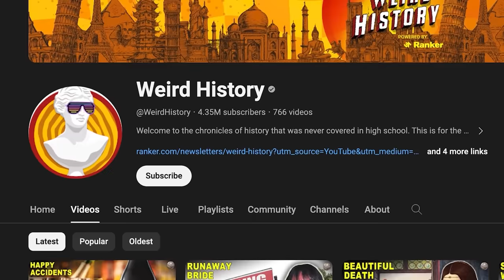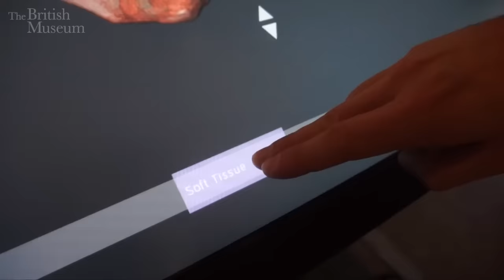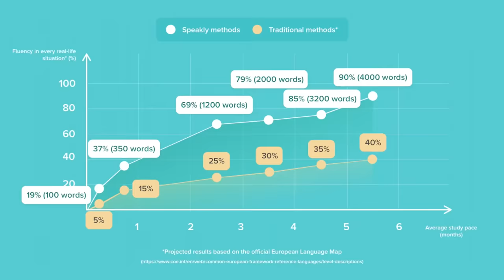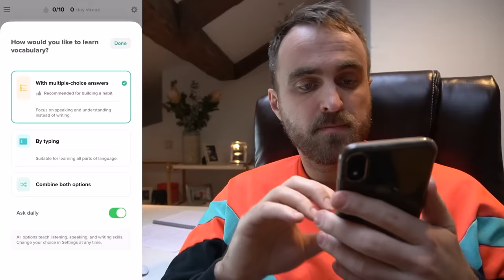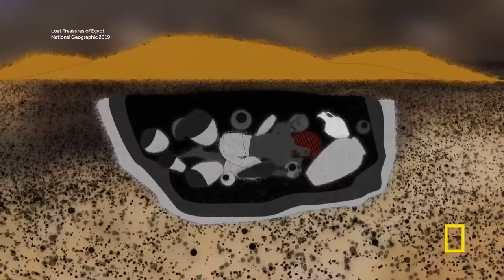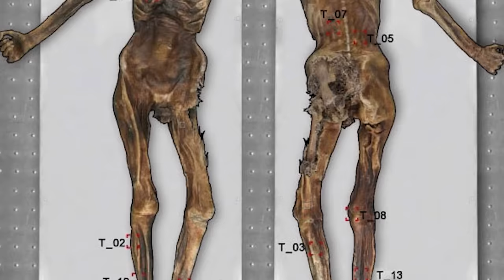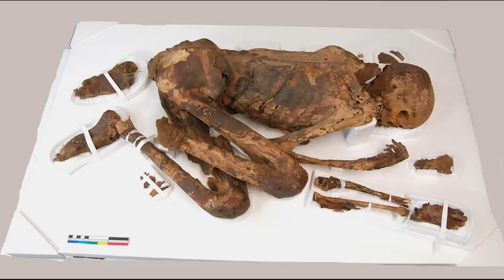The Gebelein Man, An Ancient Tattooed Murder Victim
Gebelein Man is part of the huge mummy collection on display at the British Museum in London. His story is quite different from the Egyptian mummies you might be picturing, though. Gebelein Man, along with his contemporary, Gebelein Woman, sports the world's oldest known figural tattoos.

The Gebelein mummies were accidentally preserved by their environment, as opposed to the careful preparation later Egyptian mummies underwent. Many other cases of accidental or environmental mummification have been discovered around the world, from Juanita the Ice Maiden and her fellow Incan child sacrifices, to Ötzi the Iceman.